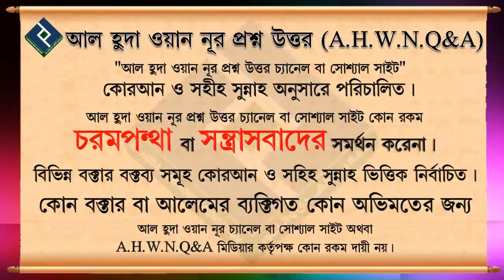বিবাহের সময় মেয়ের কাছ হতে রাজি থাকার স্বীকৃতি নেওয়ার বিধান ᴴᴰ┇শাইখ মনসুর আল মুহাম্মাদি